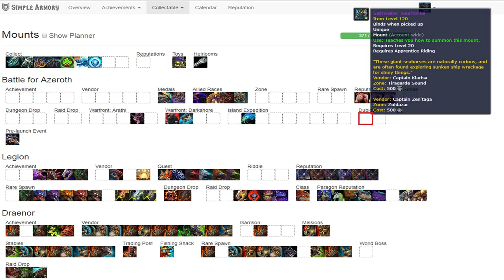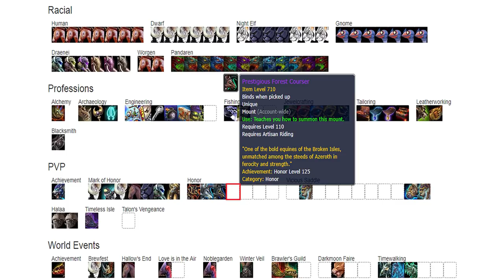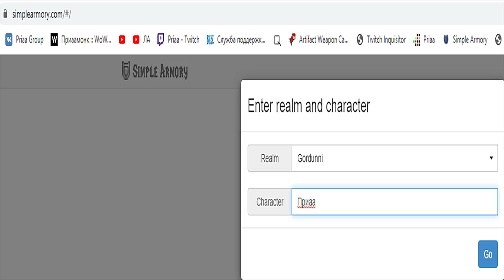Маунтфарм в 8.1.5 Battle for Azeroth